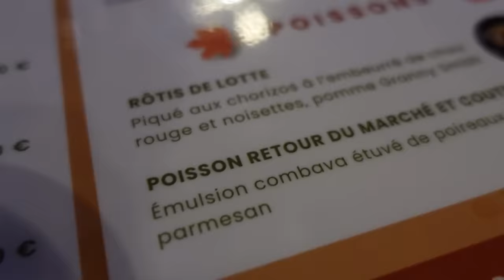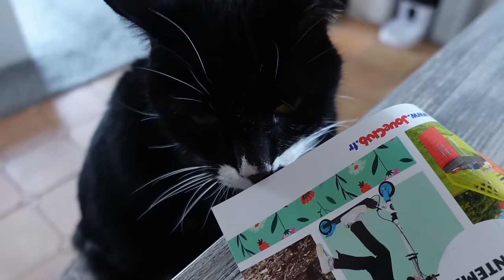Invitée au défilé BREAL de la nouvelle collection printemps été 2024